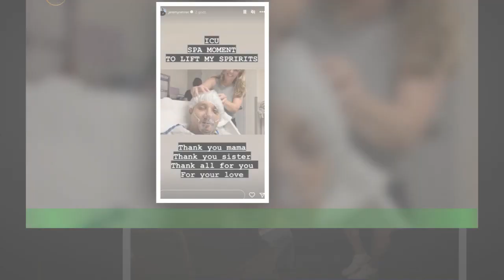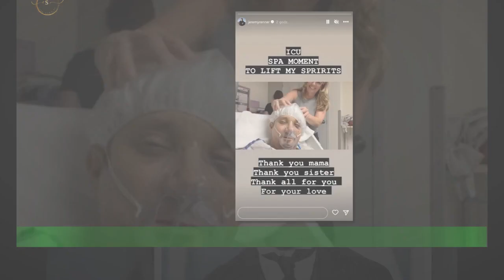Jeremy Renner w pierwszym wywiadzie po doprowadzila go do lez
Przypomnijmy, ze 52-letni hollywoodzki aktor Jeremy Renner znany z filmów Marvela byl ofiara makabrycznego wypadku,w którym to 6-tonowy plug sniezny zmiazdzyl mu górna czesc tulowia. Gwiazdor przez zapadniecie sie klatki piersiowej mial ogromne problemy z oddychaniem.Pierwszej pomocy udzielili mu sasiedzi, a na szczescie jeden z nich byl lekarzem.